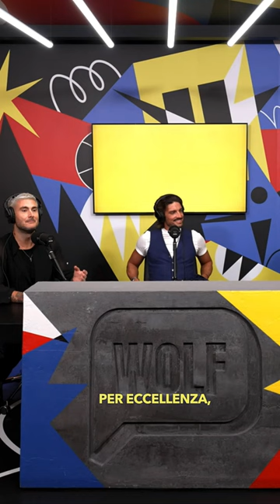Sapere quando dire che è abbastanza - Mariano Di Vaio - Vanity Fair Italia per WOLF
Storie di successo, di fatica, di sogni e di momenti in cui bisogna saper anche fermarsi e accogliere ciò che si ha.

L’intervista al fashion blogger per eccellenza Mariano Di Vaio è il nuovo Video Podcast curated by Vanity Fair Italia per WOLF, il lifestyle program per chi vive di racconti.

I messaggi contenuti in questo video hanno una finalità informativa e non promozionale.